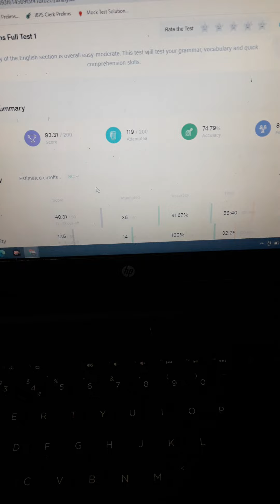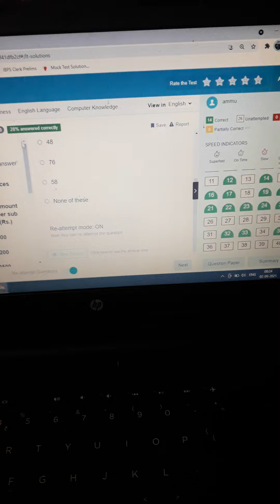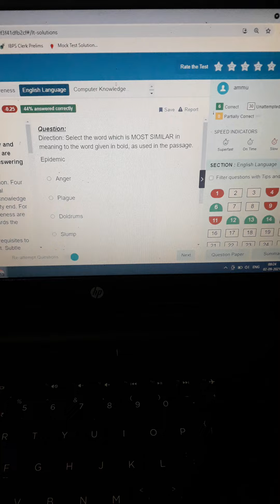my 4th mock ibps rrb po main score ibps rrb po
I am IMPROVING in computer and ga never give up definitely give my best every day till my exam